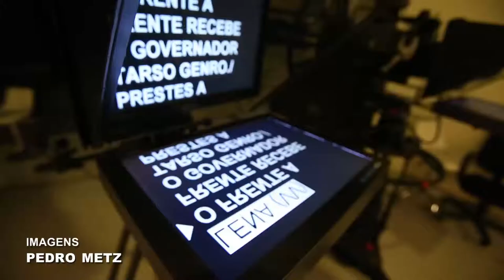Governo entrega nova redação da TVE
Nos últimos quatro anos, o Governo do Estado investiu um total de R$ 14 milhões em melhorias na Fundação Piratini. Foram realizadas reformas no prédio, qualificação dos funcionários e compra de novos equipamentos. Na nova redação foram gastos R$ 180 mil.